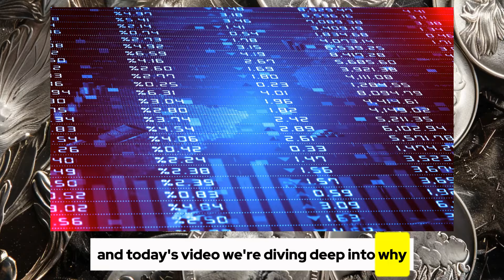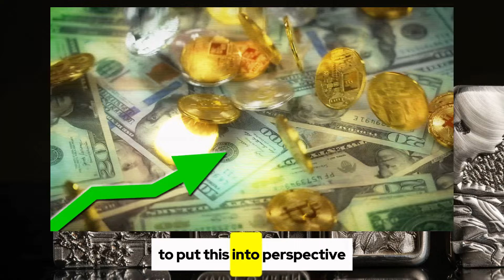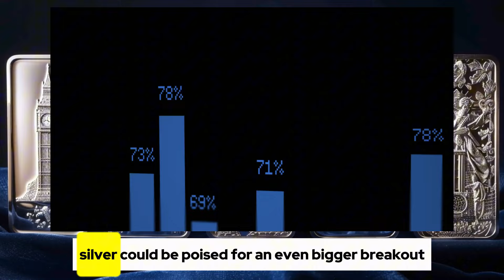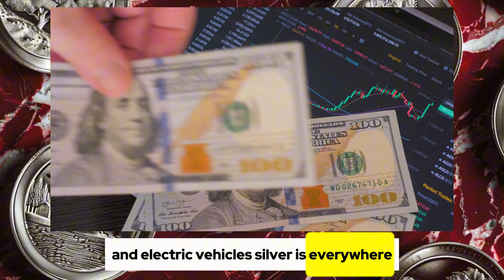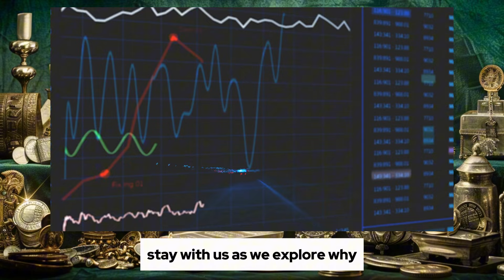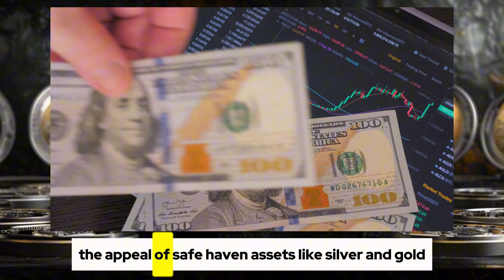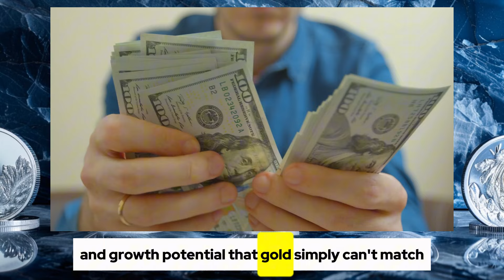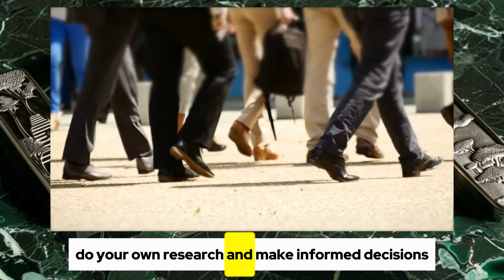Why the Fed’s Next Move Could Send Silver Prices Soaring! [Don’t Miss This]